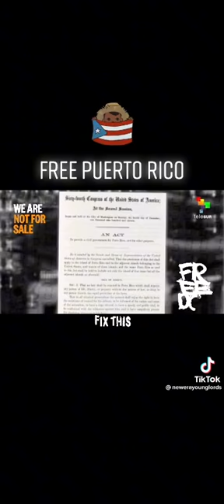September 5, 2022